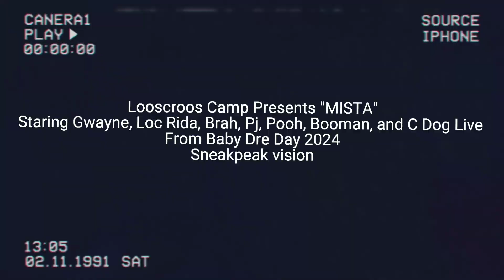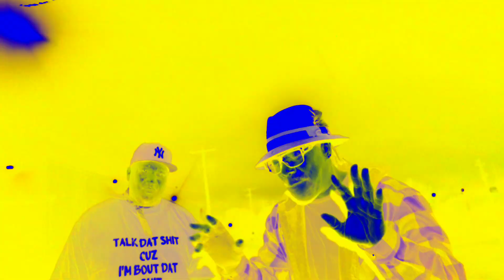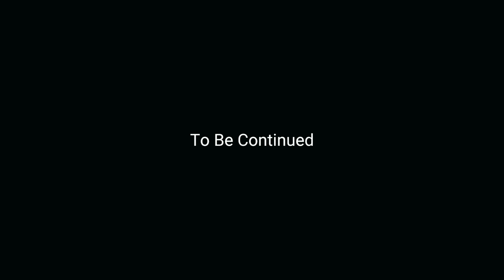WELCOME TO RATCHET CITY HOME OF DA LOOSCROOS CAMP